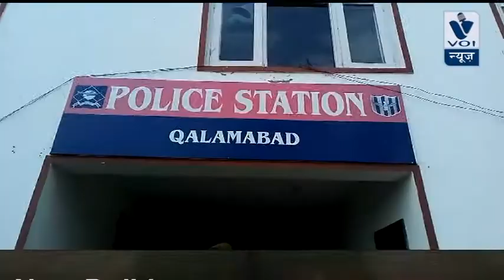Handwara Qalamabad police has arrested a fraudulent Mohd Rafiq War